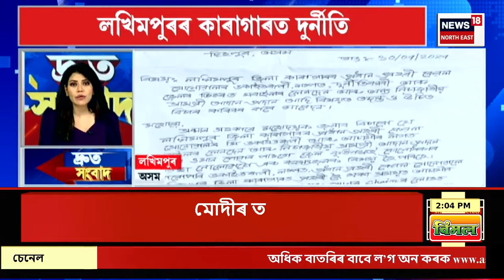SPEED NEWS | শুকুৰাৰে বিধায়ক পদ এৰি আবেগিক বৰপেটাৰ সাংসদ ফণীভূষণ চৌধুৰী | বিধায়ক পদত্যাগ পত্ৰ দাখিল